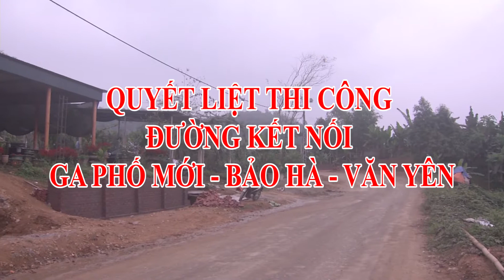Phấn đấu đến ngày 30/6 sẽ thông tuyến đường kết nối ga Phố Mới (Lào Cai) - Văn Yên (Yên Bái)| THLC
Laocaitv.vn - Với mục tiêu phấn đấu đến ngày 30/6 sẽ thông toàn tuyến đường kết nối ga Phố Mới (Lào Cai) - Văn Yên (Yên Bái), các nhà thầu đang tăng cường máy móc, thiết bị, vật liệu để thi công, phấn đấu bàn giao dự án đúng tiến độ đề ra.
Đài Phát thanh - Truyền hình Lào Cai